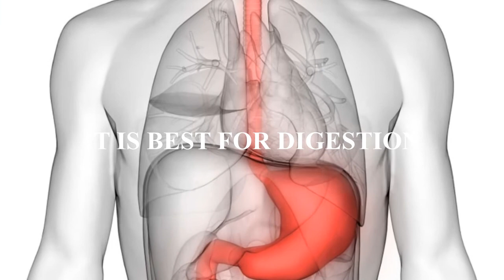Gurr Ke Fayde | Benefits and Use of Jaggery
Gurr khane ke beshumar fayde
Gur ke faide
Gur ke fawaid